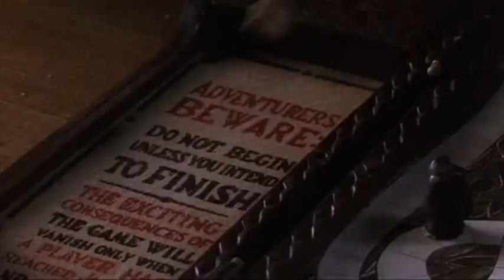Joker Ultime : JUMANJI VF (1995) La partie est terminée ! 👍💪